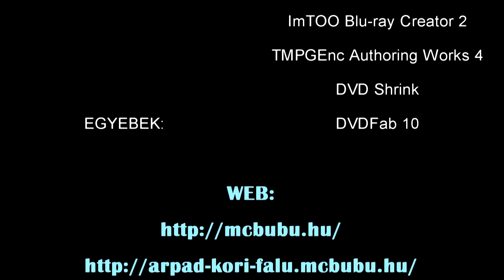Kutak mélyén - Mágneshorgászat 2 - In the depths of wells... - Magnet Fishing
Ősrégi kutak - Old wells
A kutak mélyén - Mágneshorgászat
In the depths of wells... - Magnet Fishing

A kút kb. 2,5 méter mély vízzel tele.